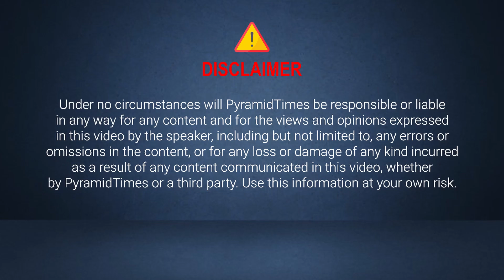BREATH ENERGY LOVE LIGHT | Hari Kris Interview with Veena Suruvu | PyramidTimes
Pyramid Times YouTube channel is dedicated to spread new age spirituality to each and every corner of the world, with the help of great spiritual leaders and gurus across the world! Our videos will help seekers to experience change at their body,mind and soul levels. We will also provide insights to better businesses for Enlightened entrepreneurs and spiritual leaders.
pyramidtimes pyramidmeditation guidedmeditation sankalpadhyanam Meditation Meditationmusic Meditationforbeginners Meditationmusicforpositiveenergy SpiritualJourney Pyramid Times Meditation Pyramid # Pyramids # Times English Times Channel Pyramid Meditation# Calming Sleep Music, Relaxing Deep Sleep, Stress Relief, Activate Self Love And Healing#Tony Robbins Tony Robbins Motivation#Tony Robbins Motivation With English Subtitles#Sadhguru#Isha Meditation Music#Sadhguru Meditation Chant#Affirmations For Health, Wealth, Happiness, Abundance "I AM" # THIRD EYE CHAKRA OPENING MEDITATION MUSIC, Raise Intuitive Power Activate Ajna Positive Energy Vibes#Root Chakra Healing Music || Clear + Unblock Root Chakra With Subtle Seed Mantra Chants#OSHO Oshotalks Meditation# Live Guided Meditation To Activate Your Pineal Gland And Open Your Third Eye [INSTANT RESULTS!!]# OSHO Oshotalks Meditation Sadhguru On How To Manifest What You Really Want Lawofattraction Kundalini Yoga: Awakening The Shakti Within#Master Shi Heng Yi – 5 Hindrances To Self-Mastery | Shi Heng YI | Tedxvitosha#Anapanasati Breath-Meditation Throughout The Ravivarma Bikshamaiah_Guruji_Speech #10 Minute Mindfulness Meditation Brahmarshi Patriji # Brahmarshi Pitamaha Patriji Message# Brahmarshi Pitamaha Patriji Message#PyrmidValleyInternational#Pyramid#Pmcchannellive#Pmcmeditationchannel#Patriji_Speeches_English Siddheswarananda Bharati Swamiji Prakruthi Vanamprasad Patriji_Latest_Speeches Pyttv Patrijimeditation Meditationi#Yogachannelinenglish#Meditationchannelin English # Spiritualityin English Howtodoyoga In English Howtodomeditationintelugu How To Meditate # Mindful # What Is Meditation# - Headspace# 7 Min Meditation # To Start Your Day # Yoga With Adriene Meditation For Anxiety Yoga With Adriene # MEDITATION # TECHNIQUES # BENEFITS How To Meditate # 12 Science-Based Benefits Of Meditation # How Do You Meditate At Home# What Are The 3 Types Of Meditation? # There Are Six Popular Types Of Meditation Practice Mindfulness Meditation# # Naduri Srinivas # Focused Meditation# Movement Meditation#Mantra Meditation#Transcendental Meditation#Which Type Of Meditation Is Right For Me?# How Do You Do Meditation#What Are The Benefits Of Meditation? Offers # How Do You Know If You Are Meditating Correctly#How Do I Know If I Am Doing The Meditation Correctly # How Do You Start A Meditation Habit#What Is The Best Way To Meditate#What Are The Best Meditation Techniques#What Is Meditation And How One Can Meditate# How Does Meditation Help # How Do I Meditate, Being A Beginner#What Are The Benefits Of Meditation# How Do You Meditate Why Is It Good To Meditate#What Are The Purposes Of Meditation# What Are The Different Effects Of Meditation#Is Meditation Overrated How Has Meditation Changed Your Life#How Does Meditation Work#What Are Your Tips For Getting Into A Meditation Routine#How Do I Do Meditation#Is Meditation A Good Way To Help People In Depression#Which Is The Best Book About Meditation#When Is The Best Time To Do Bigg Boss Lite Telugu Comedy Video Meditation I Have Bad Anxiety. Does Meditation Work#How Can I Practice Mindfulness Without Meditation#What Is The Difference Between Mindfulness Meditation And Transcendental Meditation#Why Should You Money# Law Of Christmas Tree# vlogmas Christmas # Christmas music # Christmas 2021
happy holidays HappyHolidays by Boston Dynamics ranking
holidays# Newyear 2021 # Free fire Christmas celebration"#"How to get free pan skin# How to get free 10 weapon Royal watches#gifts from free fire#How to complete new event Christmas celebration#Free fire live#Chrono Character skill Ability test#Nithin FG
Attraction Meditate What Is The Best Time For Meditation During A Day#Which Is The Best Method Of Meditation#What Is Art Of Living# 'Art Of Living'What Is The Happiness Program # Garu#Ramana Maharshi#Babaji#Lalitha Sahasra Nama# Soundarya Lahari#Vishnu Sahasra# Soul Travel#Paripurnananda Swami# Sri Ravi En#Mantra#Money#Attract Money#Money Magnet#Positive Energy Success# Life Videos#Pyrmid Meditation Share and Subscribe us Today For Daily Videos: 🙏🙏